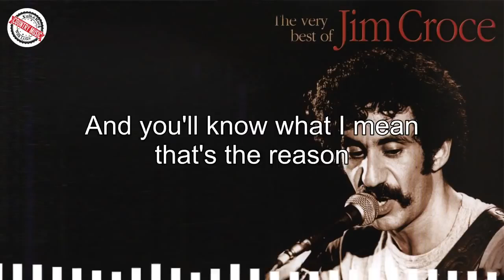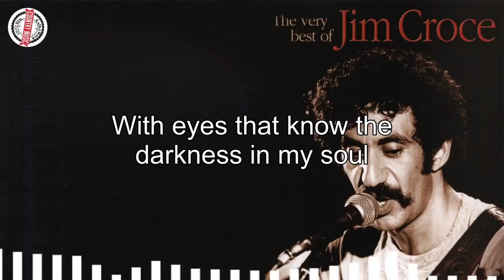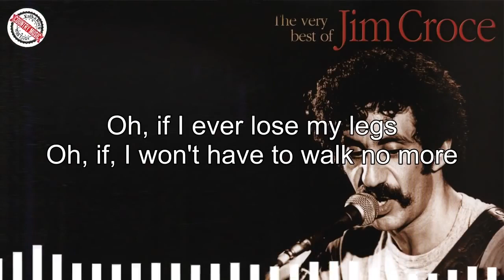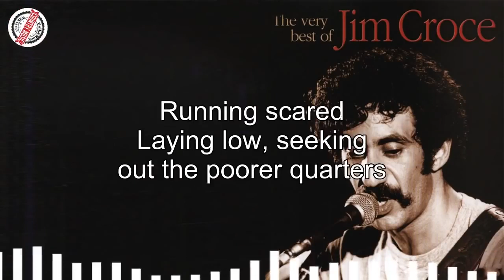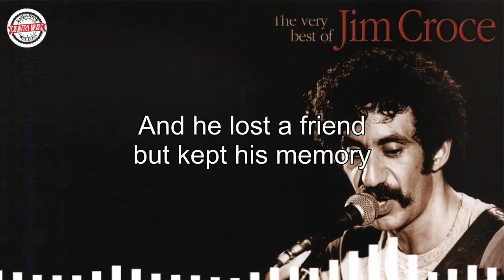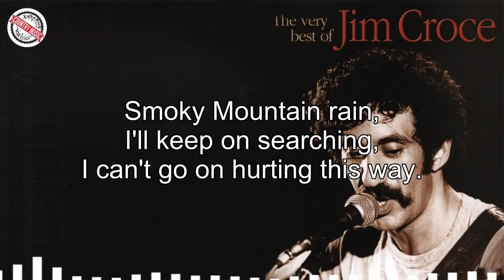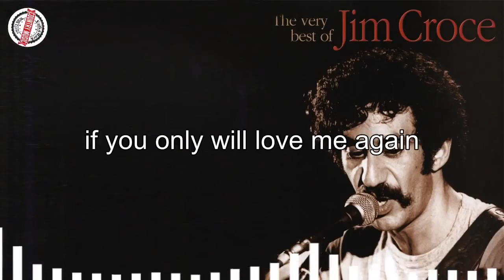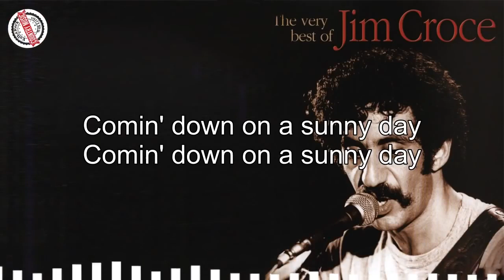The Best Folk Rock And Country Music Of All Time - Jim Croce, Dan Fogelberg, Cat Stevens, Bread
[00:00:00] - You've Got A Friend
[00:04:28] - Take Me Home Country Roads
[00:07:34] - Leader Of The Band
[00:11:20] - The Sounds Of Silence
[00:14:21] - Let Your Love Flow
[00:17:51] - Photographs And Memories
[00:20:02] - Wild World
[00:23:02] - Oh Very Young
[00:25:29] - Vincent
[00:30:23] - Pussywillows Cattails
[00:33:28] - Moonshadow
[00:36:00] - 'Lover's Cross
[00:39:01] - These Dreams
[00:41:54] - The Boxer
[00:46:07] - Just A Song Before I Go
[00:48:04] - Don't Think Twice It's Alright
[00:50:48] - Rocky Mountain High
[00:55:02] - Tin Man
[00:57:54] - SMOKY MOUNTAIN RAIN
[01:01:38] - Operator
[01:05:07] - Oh Susana
[01:07:09] - Red River Valley
[01:09:24] - Clementine
[01:11:51] - Have you ever seen the rain